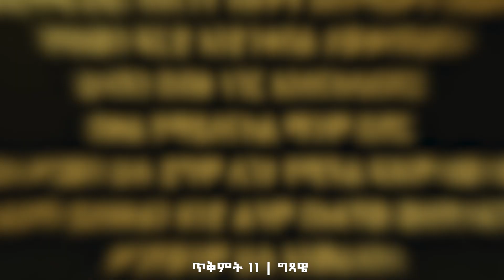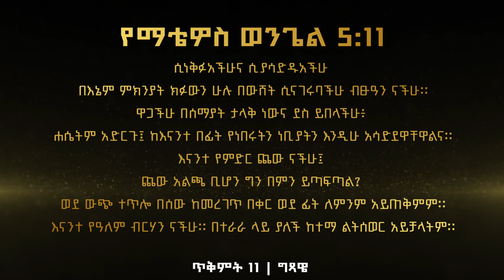ጥቅምት 11 | እናንተ የዓለም ብርሃን ናችሁ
በጥቅምት 11 በቤተ-ክርስቲያናችን ስርዓተ ቅዳሴ ወቅት የሚነበቡ መልዕክታት፣የሚዜም ምስባክ እና የሚታወጅ የወንጌል ቃል!

Any way of reproducing, reposting & reusing of this video is legally prohibited.